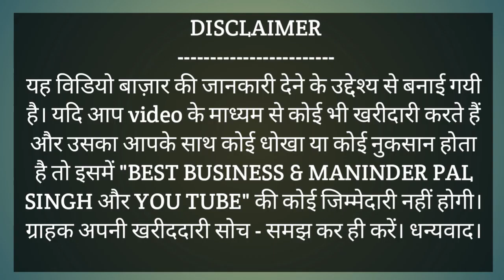PUNJAB SUITS LUDHIANA.Prited Designer Beautiful Summer Special suits.Punjab One of the Best Shop.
Punjab Suit Ludhiana
Kuchha no.5 ,Field Ganj
Near Basant Ice Creem Ludhiana Punjab.
For Order Pls Contact Mo:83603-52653